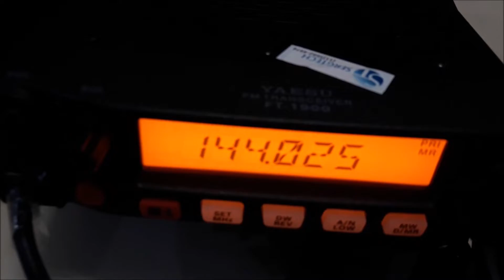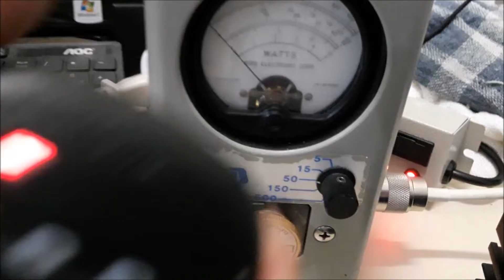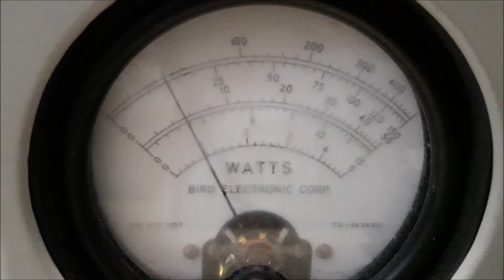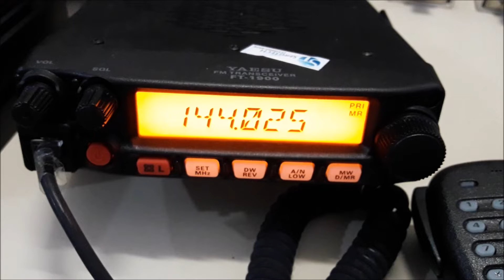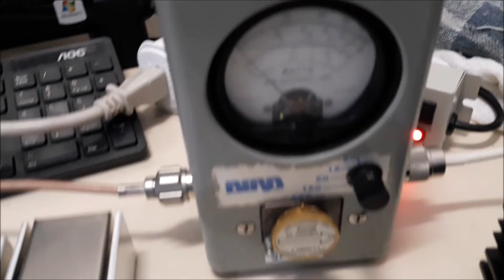Nossas cargas de RF de alta capacidade e qualidade mais de 8 anos Engenharia Sergtech sergtec